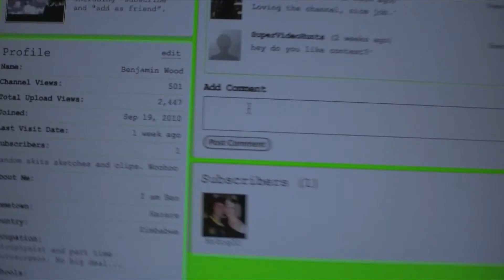1 Subscriber!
This video is to thank all of my subscribers! So. Thanks!